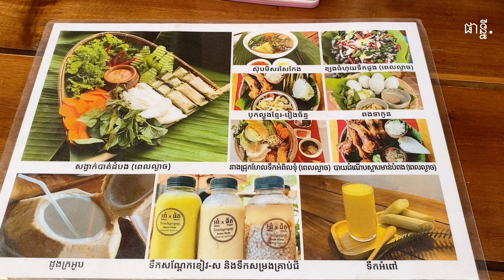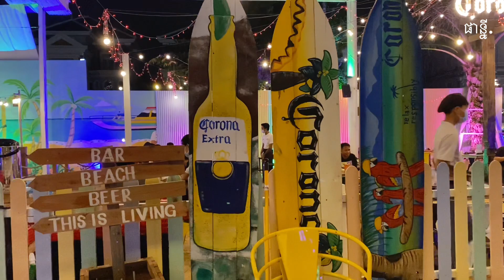Russian Market | Battambong house| Color cup| Cambodia Trip Day 14| on February 2023